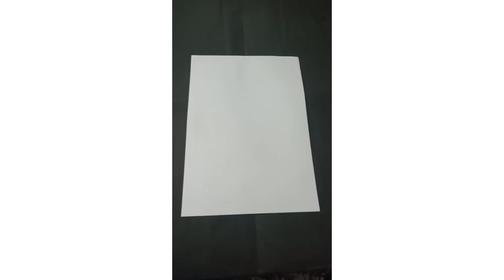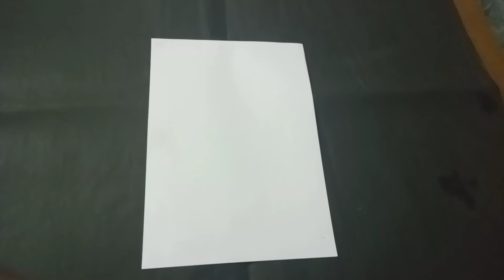drawing/Messi/football/stencil art/POWER ARTIST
pls support alot time of hard work so pls support